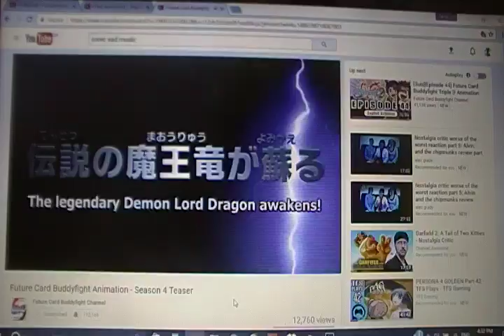Ceradust short the return of the dub